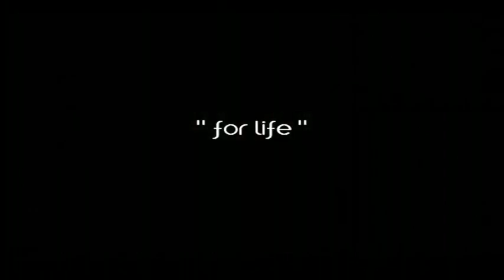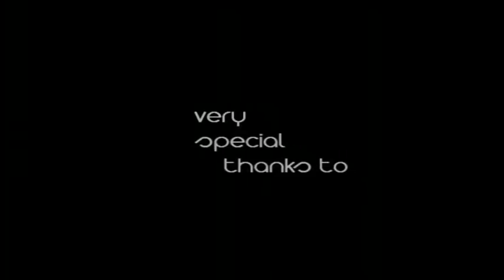TWlG PK VIDEO 5